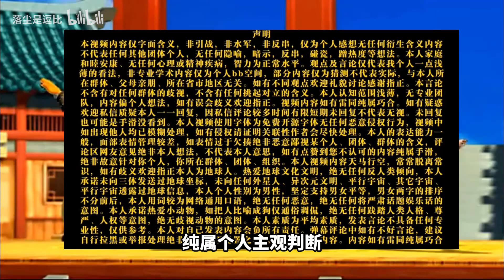十二生肖实力排行榜？谁是你的心中最强生肖！《十二生肖总动员》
1

童年漫画 中国动画 国创# 本频道制作的所有视频都符合平台的使用政策，没有任何违规行为。